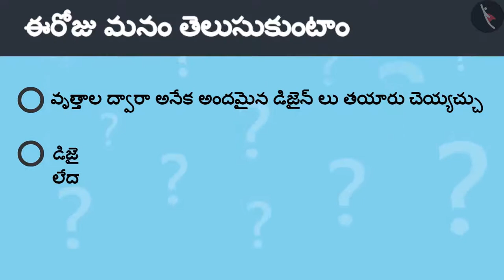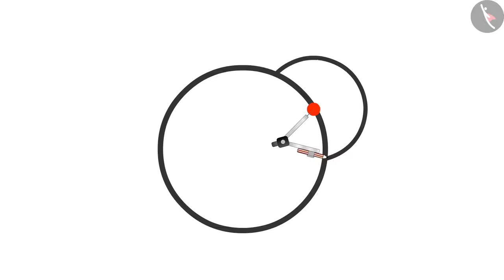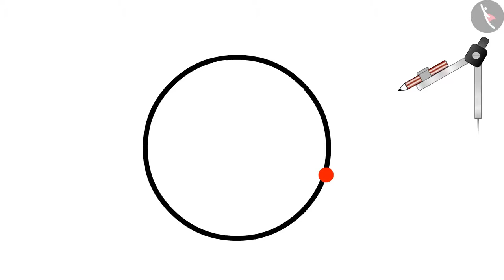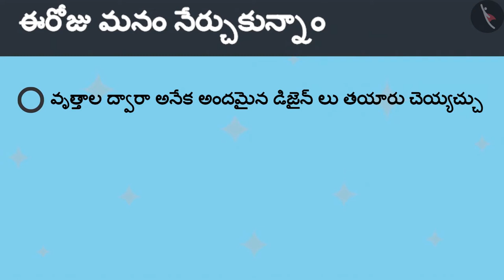వృత్తాలతో ఏర్పడిన అమరికలు | Part 3/3 | Creating designs using circles | Telugu | Class 4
వృత్తాలతో ఏర్పడిన అమరికలు | Part 3/3 | Creating designs using circles | Telugu | Class 4 | వృత్తాలు | कक्षा 4 | NCERT | వాహనాలు మరియు చక్రాలు

Meaning of 1/2, 1/4 and 3/4 | Circles | Grade 4 | NCERT | Cart and Wheels

Welcome to part 3 of Fun with circles. In this video, we will discuss various examples of Fun with circles.